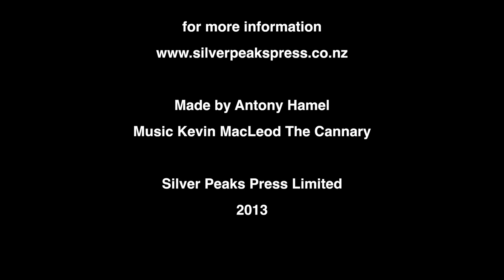Roxburgh to Beaumont Cycle Trail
The Clutha Gold Trail was opened in 2013 and this section follows the Clutha River on the east bank. The track is fast and smooth. It winds through the trees along the river bank and occasional pops over high points. Roxburgh, Millers Flat and Beaumont are all good places to stop and rest a while.